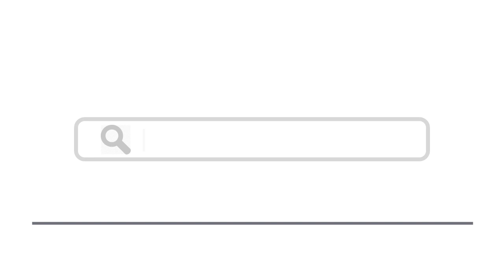Top 15 Things To Do In Armentières, France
Here are top 15 things to do in Armentières, France
1. Musée de la Bataille de Fromelles
3. Petit Musée de la Gaufre
5. Les Prés du Hem
9. Palais des Beaux-Arts de Lille
13. Last Post Ceremony in Ypres
15. Regional Food and Drink